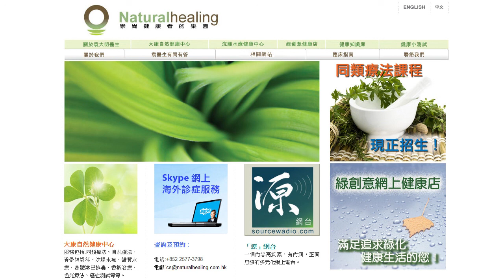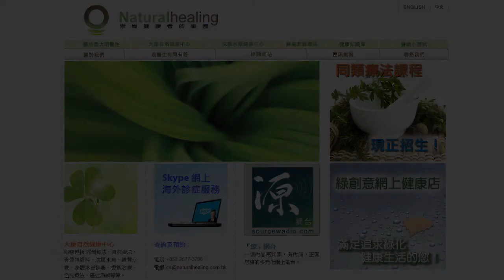《自然療法與你》EP164 醫食同源篇 - 山竹果(2)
承接上集，今集袁醫生和Diana繼續為大家介紹「山竹果」的醫療用途。山竹果是大家日常食用的水果，其實它也是東南亞民間的傳統藥用食材。它擁有多種藥用價值，例如：抗炎、抗過敏、抗氧化、強化免疫系統和預防心臟病等。

相關書籍：
山竹果與生活自然醫學 - 王群光醫師 著